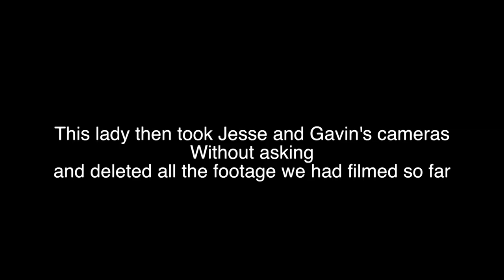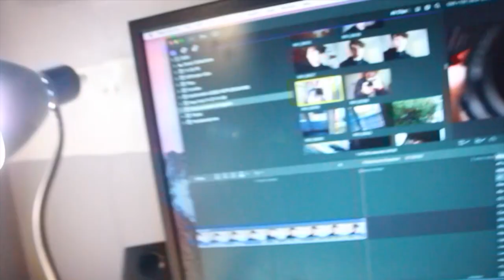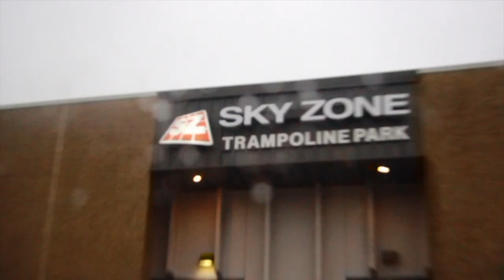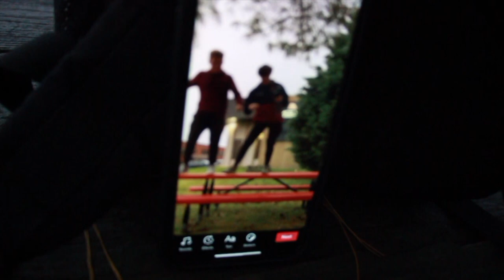KICKED OUT OF SKYZONE (feat. GAVIN MAY & JESSE HEFFLES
The last few posts have been crazy, Its been really cool to film with Gavin and Jessie and I hope to make content with them in the future!

New videos 3 times a week!
-Monday
-Wednesday
-Friday